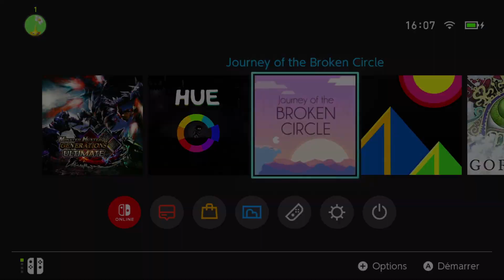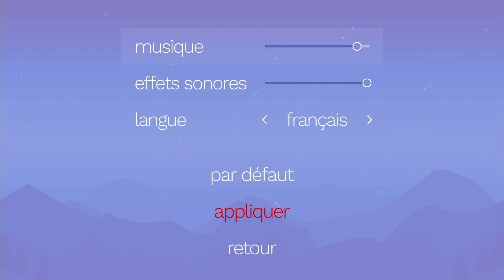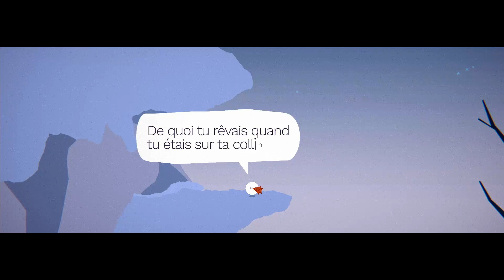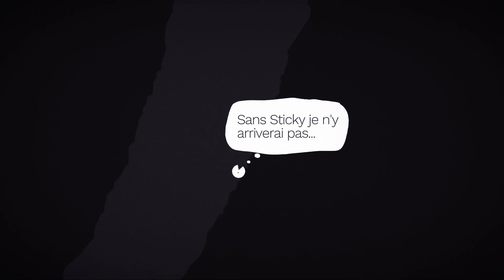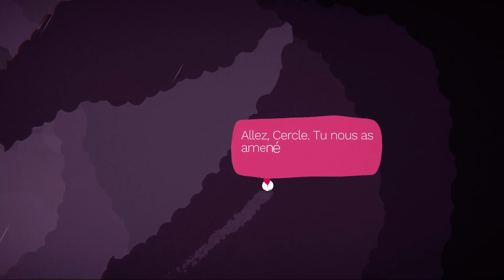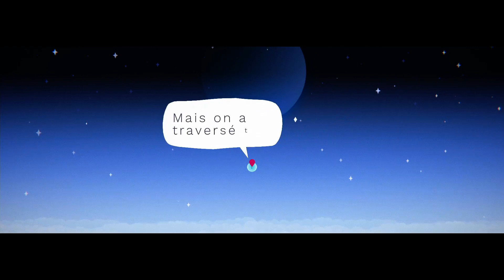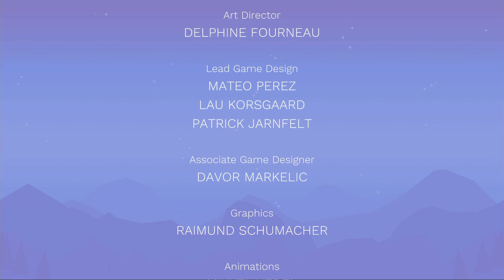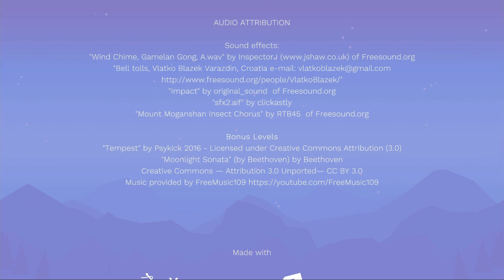Journey of the Broken Circle (COMPLET)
Découverte : Journey of the Broken Circle (Narrative Award IndieCade 2020)
Même qu'à la fin, je pleure.